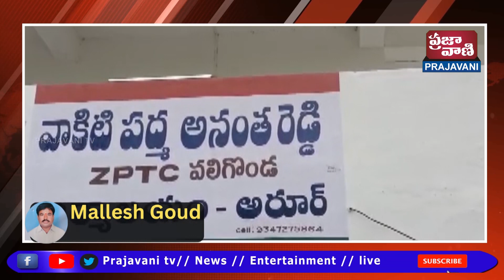అరూర్ గ్రామంలో కాంగ్రెస్ పార్టీ నూతన గ్రామ శాఖ అధ్యక్షుడిగా బుర్ర నరసయ్య యాదవ్